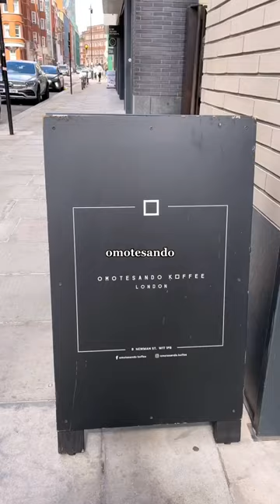Best London Coffee Shops